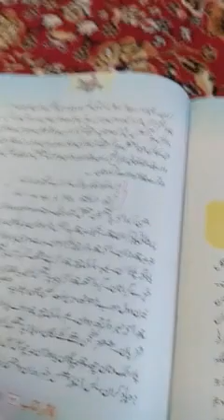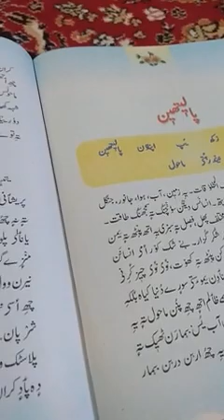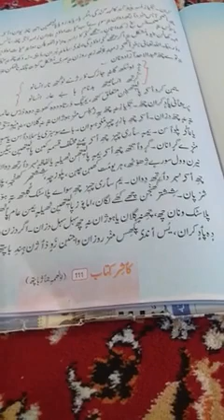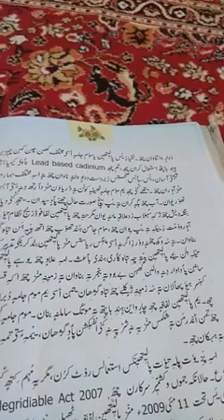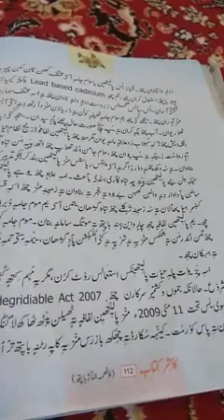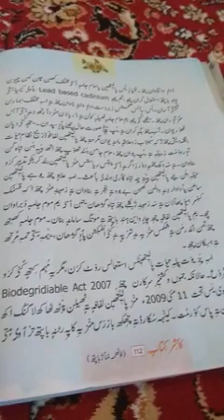Lecture delivered by Wali Mohammed Wani tr H S Gundchabutra for class 8th.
Subject Kashmiri topic "Polythene" part -2